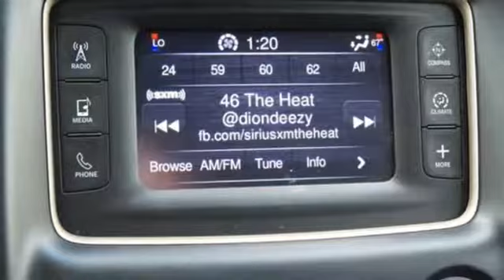Used 2014 Jeep Grand Cherokee Baltimore, MD 5U392055 - SOLD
Year: 2014
Make: Jeep
Model: Grand Cherokee
Trim: Laredo
Engine: 3.6L V6 Flex Fuel 24V VVT
Transmission: 8-Speed Automatic
Color: White
Mileage: 27100
Stock #: 5U392055
VIN: 1C4RJFAG8EC392055
STILL UNDER FACTORY WARRANTY, ALLOY WHEELS, and LOCAL TRADE IN. 4WD. Jeep FEVER! Call ASAP! brbrConfused about which vehicle to buy? Well look no further than this superb 2014 Jeep Grand Cherokee. You just simply can't beat a Jeep product. Car And Driver credits Grand Cherokee with refreshed styling and new technology refinements. *Your additional costs are sales tax, tag and title fees for the state in which the vehicle will be registered, any dealer-installed options (if applicable) and a $299 dealer processing fee. Prices are subject to change, and prior sales are excluded from these offers. While every reasonable effort is made to ensure the accuracy of this information, we are not responsible for any errors or omissions contained on these pages. Please verify any information in question with the dealer.

Address:
6624 A Baltimore National Pike